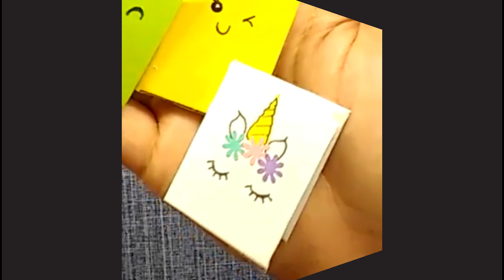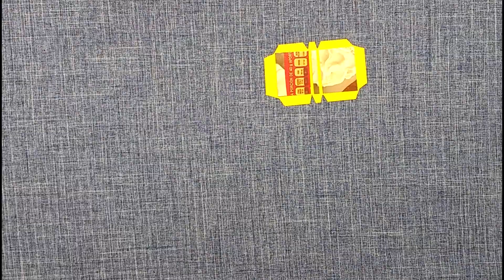¿Cómo hacer una mini libreta kawaii? La mini libreta de unicornio está súper cute.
Hola amigos, hoy vamos a aprender a como hacer una mini libreta kawaii, es una manualidad súper sencilla y Súper Fácil de realizar, necesitamos materiales que pueden ser reciclados, los podemos encontrar en casa o comprar, gastando muy poco dinero, este proyecto lo pueden hacer los niños de casa ya que no utilizamos materiales peligrosos.

Que te pareció esta sencilla actividad, ¿te gusto? Deja tu comentario nos encanta saber qué piensas de los proyectos que hacemos, recuerda que subimos video cada jueves, síguenos en nuestras redes sociales y no olvides suscribirte y activar la campanita de notificaciones en YouTube.

Quieres ver las instrucciones más detalladas, paso a paso y otras ideas de decoración…